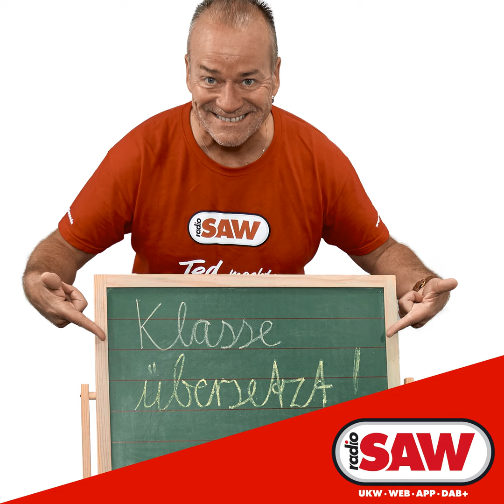Ellie Goulding - Power